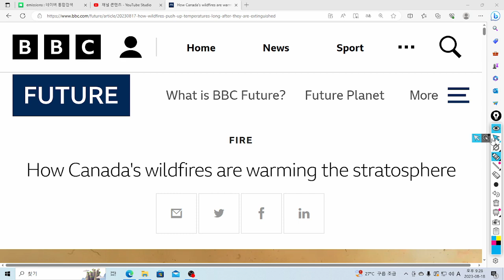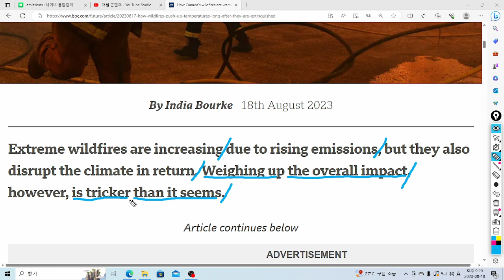U& 영어놀이: Weighing up the overall impact is trickier than it seems는 "전반적인 영향을 따져보는 것은 보이는 것보다 더 까다롭다"